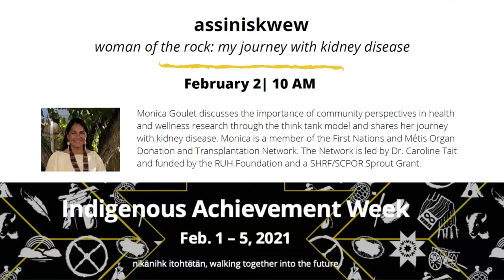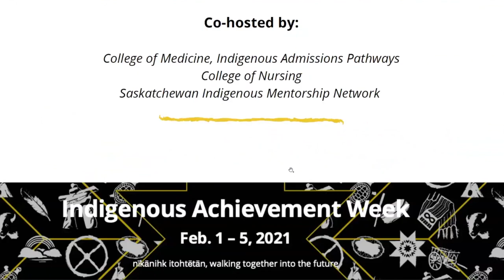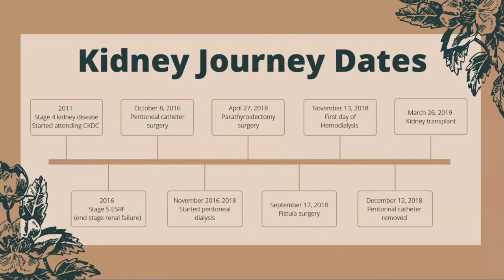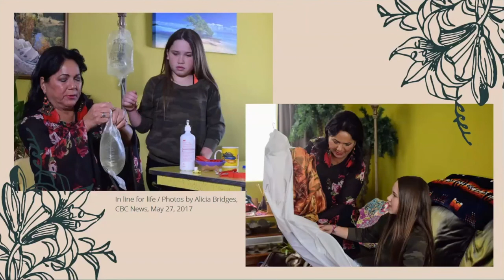assiniskwew: woman of the rock, my journey with kidney disease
As part of Indigenous Achievement Week (IAW) at the University of Saskatchewan, Monica Goulet shares her journey with kidney disease. This talk was originally recorded on February 2, 2021 and co-hosted by the Indigenous Admissions Office in the College of Medicine, the College of Nursing, and the Saskatchewan Indigenous Mentorship Network.

Thank you to the Aboriginal Students' Centre for making this talk possible!